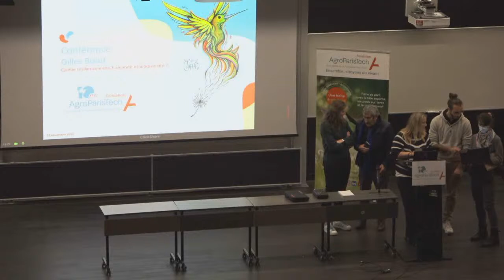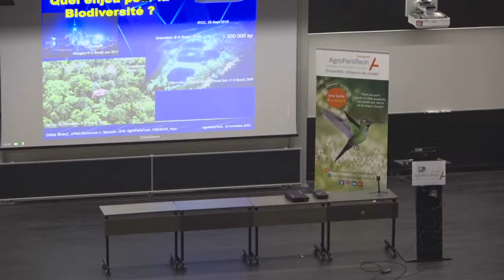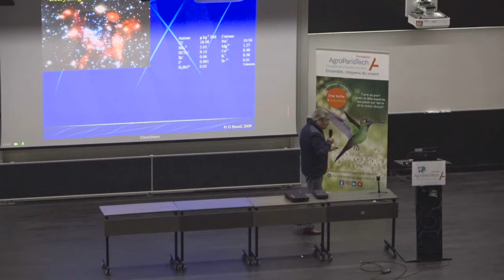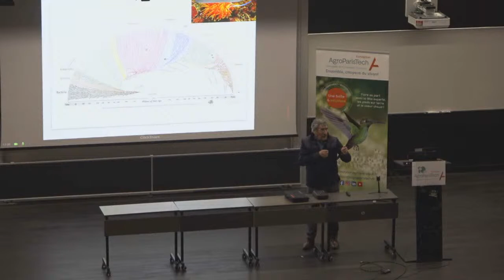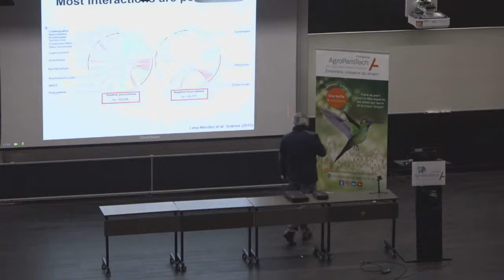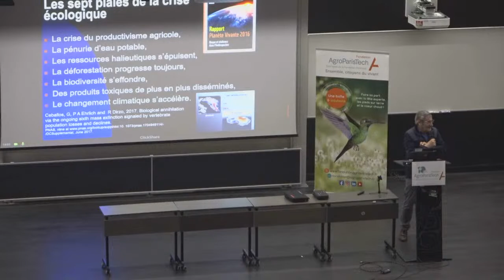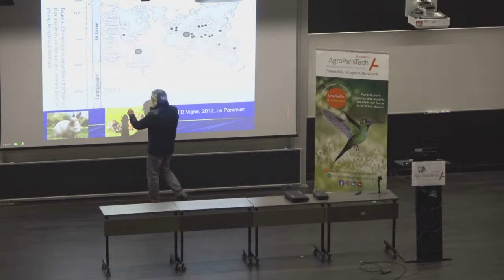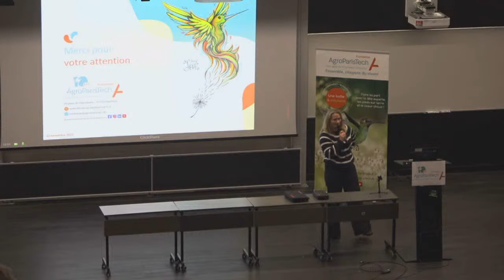Conférence Gilles Boeuf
Quelle résilience entre biodiversité et humanité ?